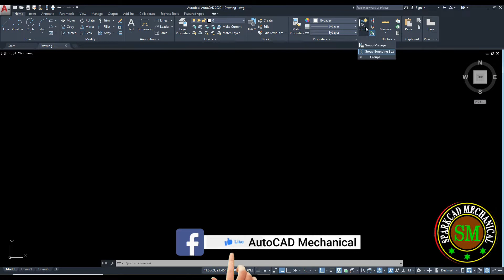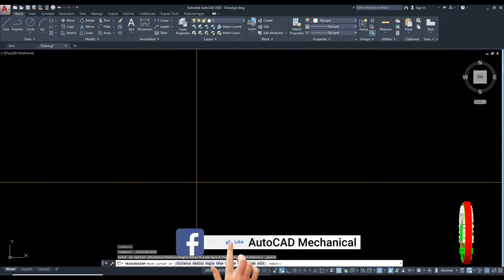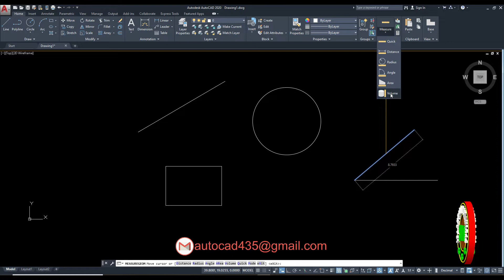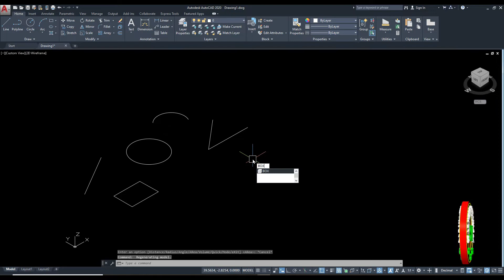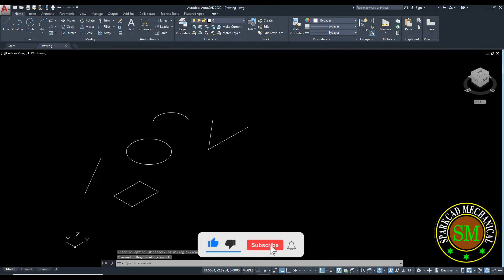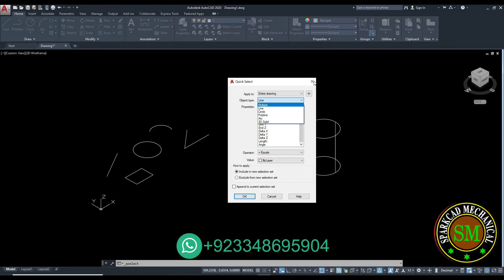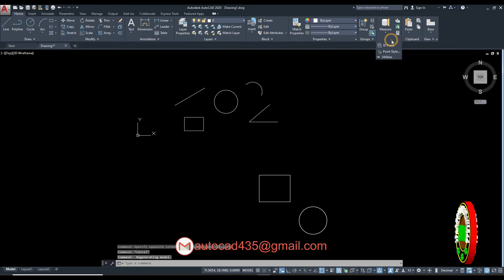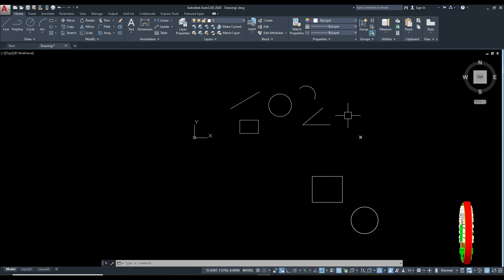#56 Inspection & Analysis Tools In AutoCAD | SparkCAD Mech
Inspection & Analysis Tools In AutoCAD | SparkCAD Mech
In this video you will learn about inspection and analysis tools in AutoCAD,
these tools also called measuring tools of AutoCAD, tools which is include in AutoCAD for measuring different objects are:
1: quick measure tool
2: distance measure tool
3: radius measure tool
4: angle measure tool
5: area measure tool
6: volume measure tool
7: quick selection tool
8: select all tool
9: quick calculator tool
10: ID point measure tool
11: point style